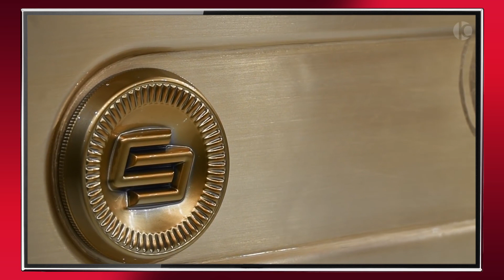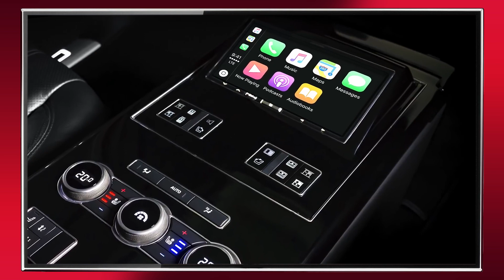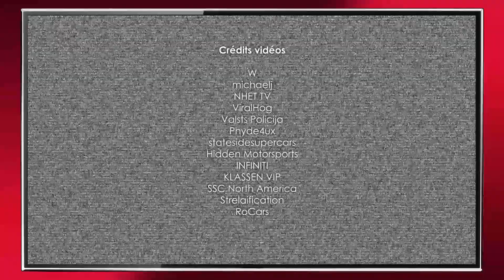ZapAuto 318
Découvrez sans plus attendre notre Zapping Auto Plus 318 !

Au programme, une incroyable Bugatti Chiron vietnamienne en... carton et l'Infiniti Carigami en papier ! Egalement dans ce zapping, une course de côte en Mercedes Classe G et une déclinaison 63 AMG du 4x4 en version "tuner" chez le préparateur allemand Hollmann, alors que, dans la même veines, Klassen présente un Range Rover rallongé d'un mètre et surtout blindé

Pour finir, nous aurons aussi une McLaren 600LT qui se prend pour un bateau, SSC qui nous embarquera à bord de leur Tuatara pour une accélération décoiffante et un petit aperçu de la Mercedes AMG GTR Black Series sur le Nürburgring !